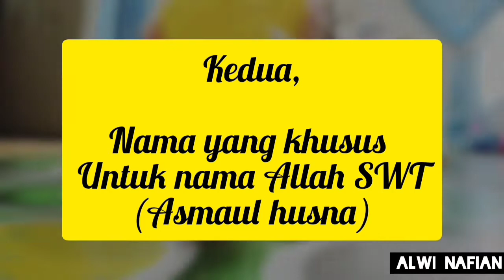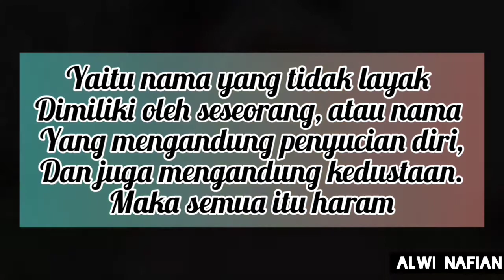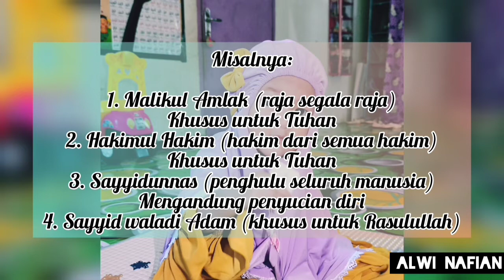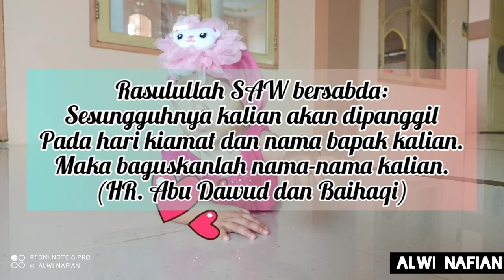Enam jenis nama yang haram digunakan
Hati-hati dalam memberi nama anak, karena ada beberapa jenis nama yang haram digunakan.
Silahkan tonton videonya untuk mengetahui apa saja jenis nama yang dilarang dalam Islam.

Pencet like jika suka, pencet share jika bermanfaat.
terima kasih
Be careful when giving names to children, because there are several types of names that are forbidden to use.

Please watch the video to find out what types of names are forbidden in Islam. Click like if you like, push share if useful.

referensi